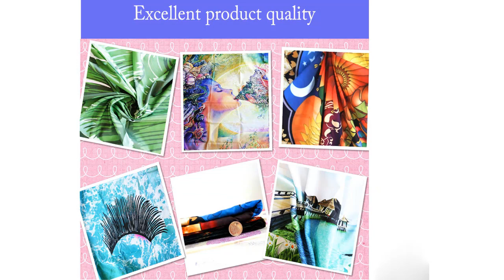top 5 Лучшая покупка настенной печати в 2020 году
Beautiful Natural Forest Printed Large Wall Tapestry Cheap Hippie Wall Hanging Bohemian Wall Tapestries Mandala Wall Art Decor

Beautiful Natural Scenery Printed Large Wall Tapestry Cheap Hippie Wall Hanging Bohemian Wall Tapestries Mandala Wall Art Decor

Pink Flower and Bird Print Large Wall Tapestry Cheap Hippie Wall Hanging Art Carpet Bohemian Decorative Living Room Big Blanket

City Night Scene Printed Large Wall Tapestry Cheap Hippie Wall Hanging Bohemian Wall Tapestries Mandala Wall Art Decor

Beautiful Red Big Tree Printed Large Wall Tapestry Cheap Hippie Wall Hanging Bohemian Wall Tapestries Mandala Wall Art Decor

# wallprinted,

+ Good luck!